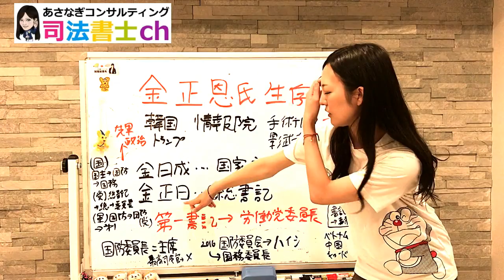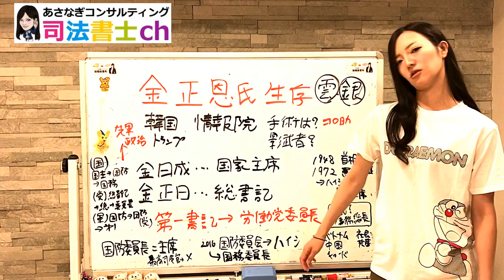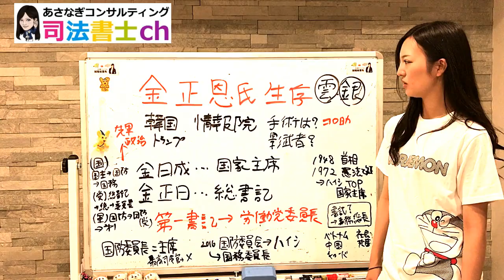764# 【北朝鮮】金正恩生存！複雑すぎる肩書とは？司法書士が解説！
加陽麻里布/カヨウマリノ/司法書士/行政書士/資格/女性社長/あさなぎ/あさなぎコンサルティング/簿記/27歳